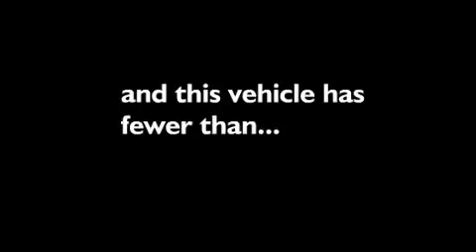2006 GMC Envoy Gurnee IL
We've been honored to serve the Gurnee IL area, we promise that your experience at our dealership will exceed your expectations!

 Year: 2006
 Make: GMC
 Model: Envoy
 Engine: 5.3L V8
 Trans.: Automatic

 Miles: 69,174